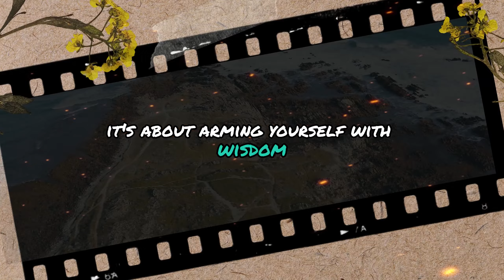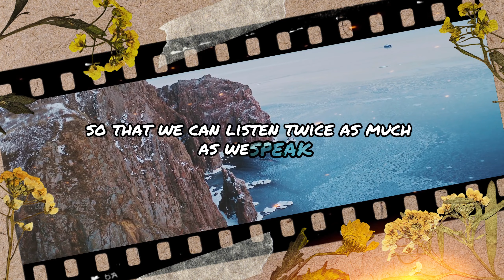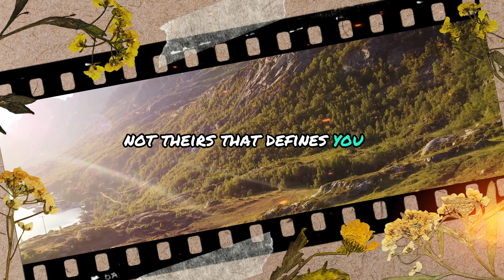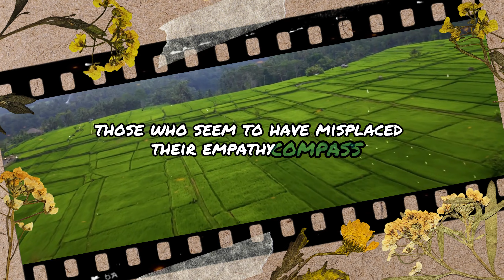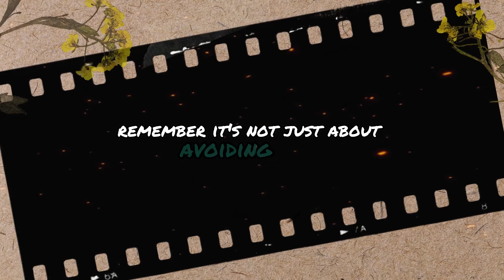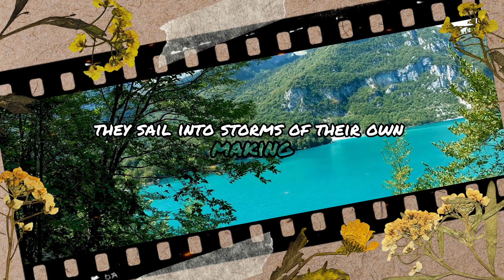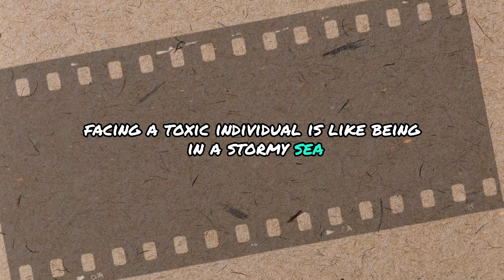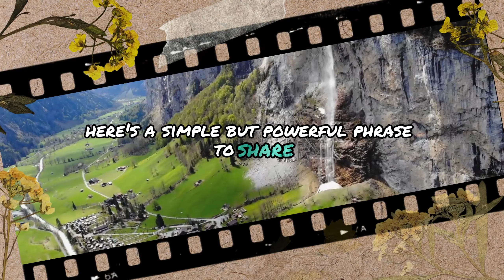"How to Identify Unhealthy Relationships: 9 Signs You Should Be Wary Of"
Navigating Trust in Relationships: Recognizing Red Flags

In this video, we delve into the world of relationships and explore nine different types of individuals you may encounter. Trust is the glue that holds relationships together, but it's important to be discerning about who we invest our trust in. We carefully observe the characteristics of these individuals, analyzing both their words and actions to form a solid impression of their essence. By identifying signs of manipulation, criticism, insincerity, lack of empathy, and provocation, we learn when it's wise to keep a safe distance and protect ourselves. Join us on this journey to navigate the nuances of trust and cultivate healthier and more authentic connections.

"Discovering Wisdom: A Collection of Timeless Sayings and Proverbs from Around the World"

This video is a collection of timeless sayings and proverbs from around the world that offer invaluable wisdom and insight. It features a diverse range of wise words, including adages, aphorisms, and maxims, that have been passed down through generations and across cultures. Whether you're seeking guidance in your personal or professional life, these words of advice are sure to inspire and enlighten you. Join us on a journey of discovery as we explore the wisdom of the ages and uncover the hidden truths within these nuggets of truth.

The video "Discovering Wisdom: A Collection of Timeless Sayings and Proverbs from Around the World" is a compilation of some of the most insightful and profound sayings from different cultures across the globe. The video aims to inspire and enlighten viewers with the wisdom and knowledge that has been passed down through generations.

Throughout the video, you will hear a diverse range of sayings that cover a wide range of topics, including love, friendship, success, and happiness. These sayings are often expressed in the form of adages, aphorisms, maxims, and proverbs, which are short and pithy statements that encapsulate a deep truth or insight.

The video takes you on a journey of discovery as you explore the timeless wisdom of different cultures and traditions. You will discover the beauty and richness of different languages and appreciate the similarities and differences in the way different cultures express their wisdom.

Overall, this video is a great resource for anyone who is interested in learning from the wisdom of the ages and gaining insight into the human experience.

I extend my heartfelt gratitude to you for watching, as I poured my utmost dedication into crafting and publishing this video. It is my earnest desire that it captures your attention, leaving an indelible impression upon your senses.